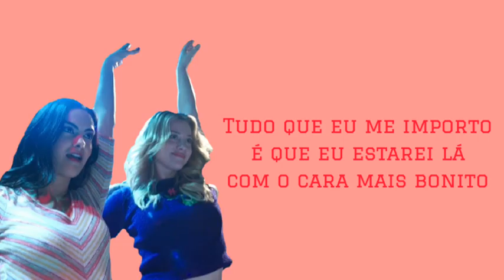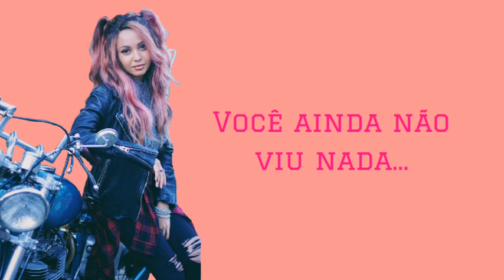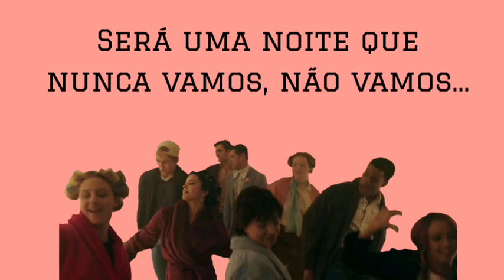A Night We'll Never Forget (Riverdale)- Tradução em Português/BR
Música do episódio musical 2x18: "A Night To Remember" (Uma Noite Para Lembrar)

Tradução da Música "A Night We’ll Never Forget" (Uma Noite Que Nunca Vamos Esquecer)

Música Interpretada Por:

- KJ Apa como Archie Andrews

- Lili Reinhart como Betty Cooper

- Camila Mendes como Veronica Lodge

- Madelaine Petsch como Cheryl Blossom

- Vanessa Morgan como Toni Topaz

- Shannon Purser como Ethel Muggs

- Casey Cott como Kevin Keller

- Emilija Baranac como Midge Klump

- Cody Kearsley como Moose Mason

- Mädchen Amick como Alice Cooper

- Jordan Calloway como Chuck Clayton

Música Original By: Carrie The Musical Cast - Off-Broadway Revival/2012

Riverdale 2° Temporada: Especial Carrie O Musical